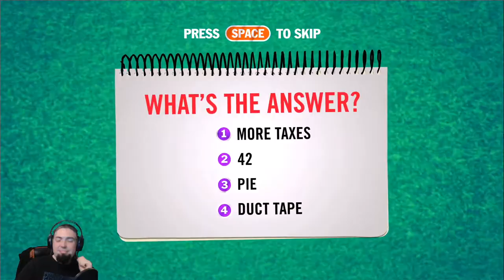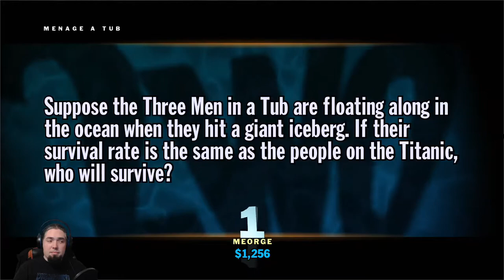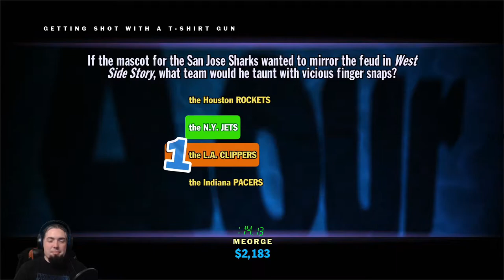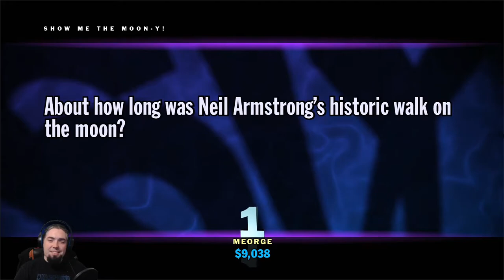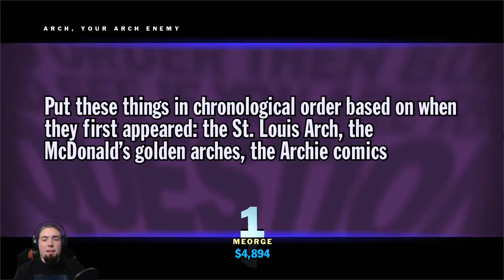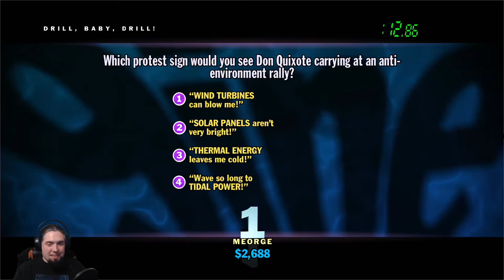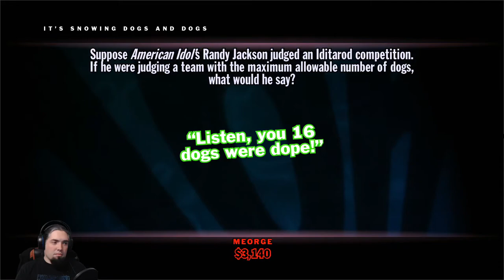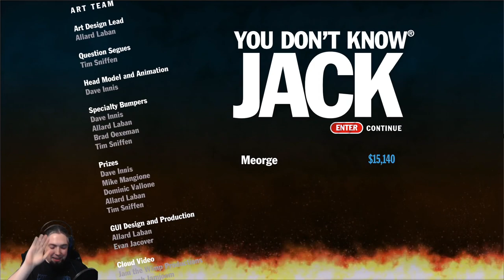Let's Play You Don't Know Jack - Episode 242: 2011 Episode 6 - Romantic Tandem Toenail Clippers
Get games for all plattforms, for less money on Instant Gaming